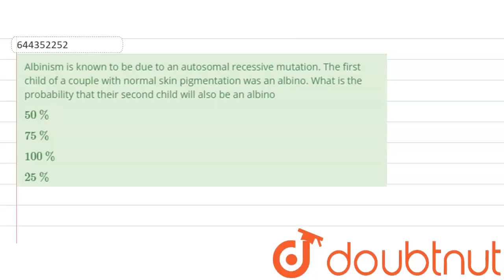Albinism is known to be due to an autosomal recessive mutation. The first child of a couple with...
Albinism is known to be due to an autosomal recessive mutation. The first child of a couple with normal skin pigmentation was an albino. What is the probability that their second child will also be an albino
Class: 12
Subject: BIOLOGY
Chapter: PRINCIPLES OF INHERITANCE AND VARIATION
Board:IIT JEE

👉 Have Any Query? Ask Us.